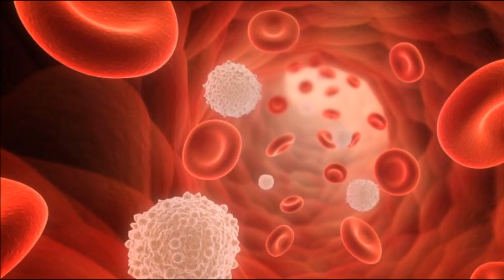ரத்தத்தில் ஆக்ஸிஜன் அளவு குறைந்தால் என்ன செய்ய வேண்டும்?